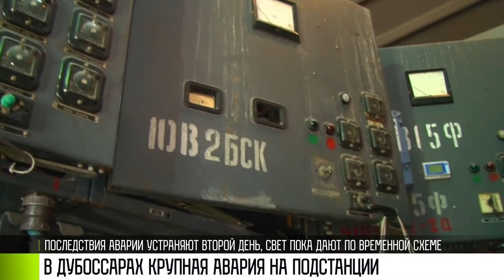В Дубоссарах вышла из строя подстанция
В Дубоссарах уже больше суток устраняют аварию на подстанции. Накануне без света остался весь город. В том числе и COVID-госпиталь. Там свет дали через час. А в дома только поздно вечером. Пока по временной схеме.